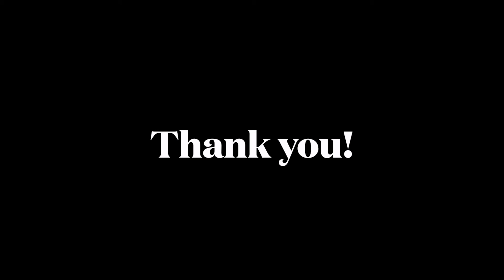Streak Running Episode #029. Cold and Blizzardy.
RSD#1431 & 1432. Lack motivation on this one!